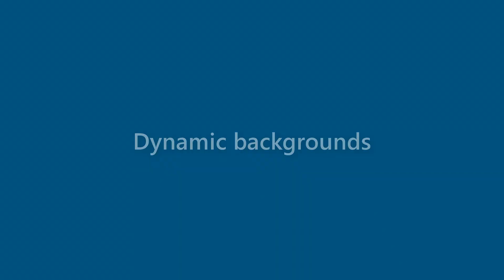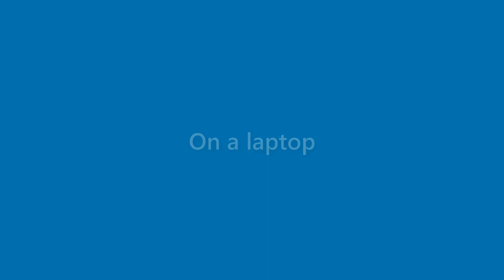Jeffery Santana - appearance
Name Look - Jeffery Santana - appearance. In this video we present "Jeffery Santana" name look and feel in various scenarios.
This video will cover:
How does "Jeffery Santana" look as a personal letterhead?
How does "Jeffery Santana" look on a business card?
How does "Jeffery Santana" look on a computer/laptop screen?
How does "Jeffery Santana" look with different background colors?
How does "Jeffery Santana" look with various fonts?